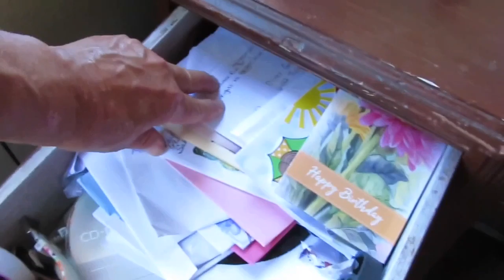This Weight Watching Warrior is Back! No More Summer Vacation.